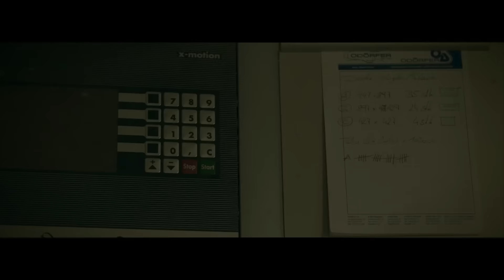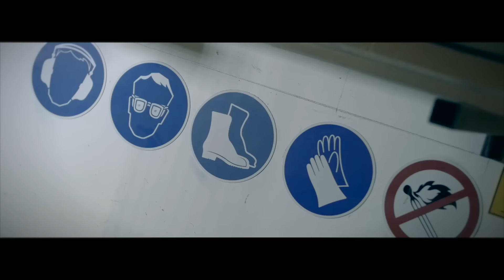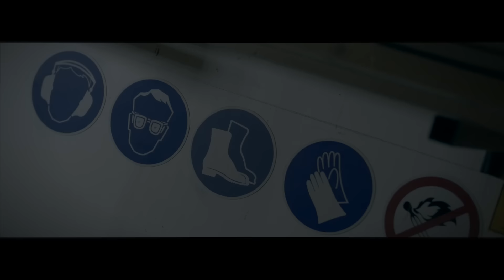Budokon - Lisa Klingler - Wooden Flow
BUDOKON.
Dynamisches-Kraftvolles Yoga trifft auf Elemente der Kampfkunst. Kancho Cameron Shayne ist Gründer des Budokon®Systems.
Budokon ist Athletik mit Tiefgang. Dabei liegt der Schwerpunkt auf der vollen Bewegungsachtsamkeit in jedem Moment.
Wahrnehmen. Spüren. Loslassen. Ankommen.
"Spring vorwärts ins Unbekannte, vertraue deinem Körper, folge deinem Herzen, glaube an dich und die Kraft, die in dir wohnt."
Lisa Klingler

This short film is produced by the "Twenty Free Frames" project.
This project is for all artists, musicians, freethinkers, rebels and creative minds who are not concerned about money but about art. Non profit. Fuck profit.

Video: "Twenty Free Frames" by Michael Minks
spezial Thanks: Zoran Nuzdic für die Location